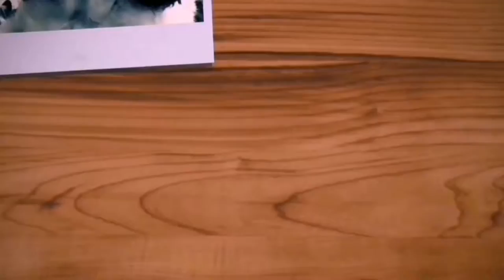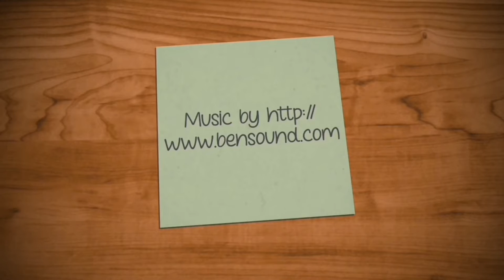Low Tide, High Tide, Vlog 18.10.20